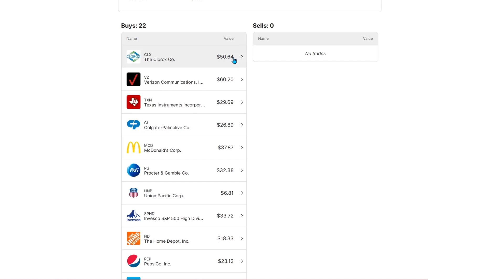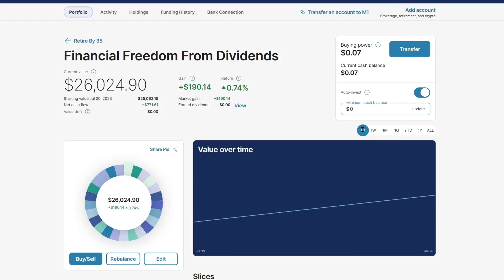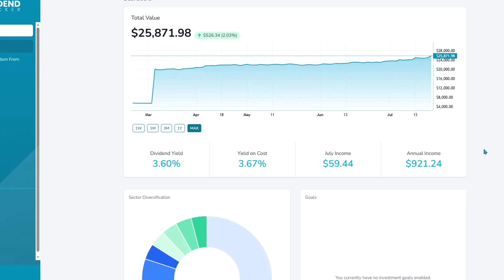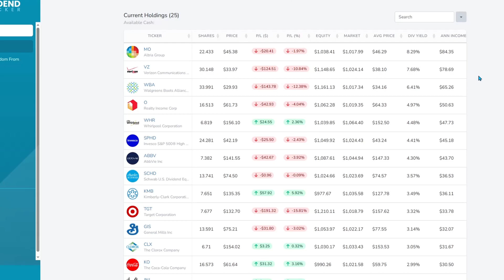$26,000 Dividend Portfolio Update! Making BIG Changes!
📊 Weekly Dividend Portfolio Review: 7/21/23

this is week 25 of investing in my dividend portfolio! I'm 2 week from $1000 per year in dividend income!

This video is for education and entertainment only. This is me showing my journey to Finacial Freedom!
Always check multiple sources and do your own due diligence for every investment- before investing.